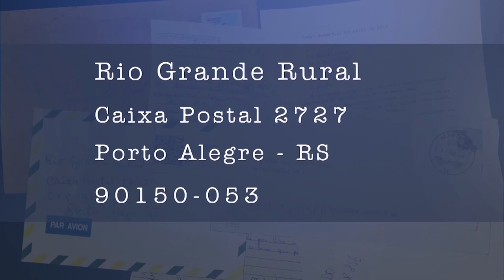Rio Grande Rural #1132 - Bloco 4